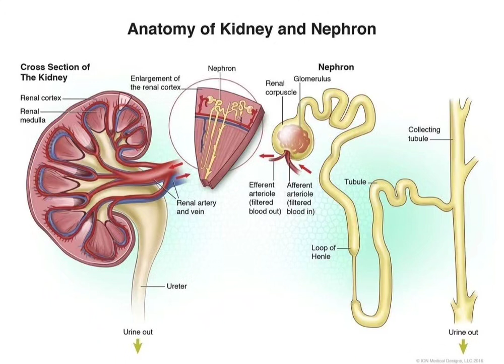Anatomy of kidney and Nephron